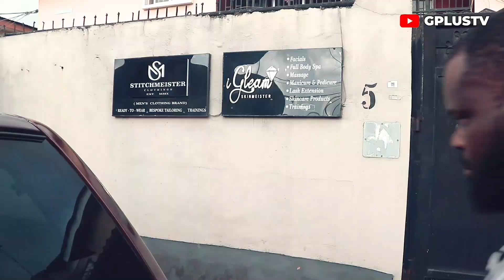ILLUSION THE MOVIE | Nollywood Comedy Movie